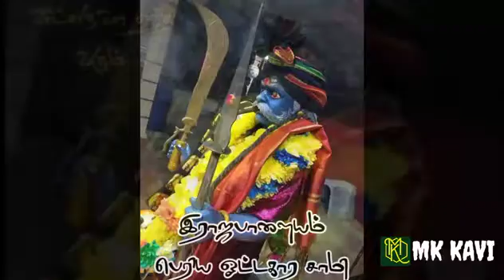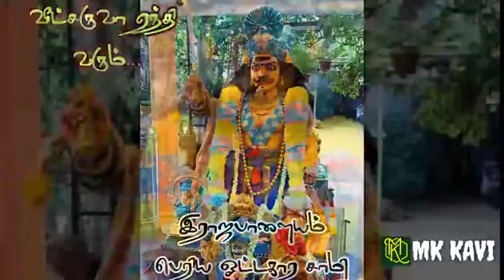periya Ottakara Samy (RP Neerkatha Ayyanar temple)